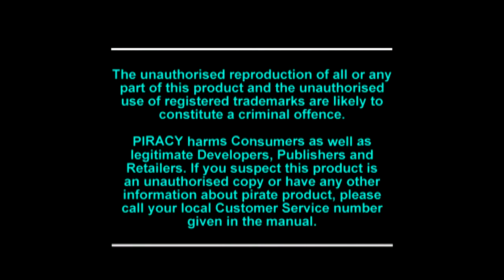Jumping Flash - PlayStation Classic Gameplay #6